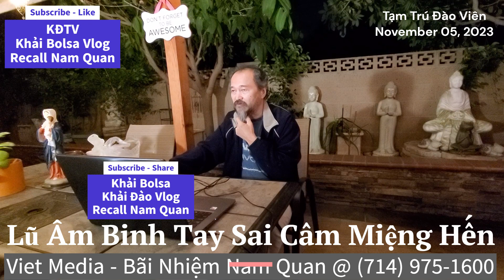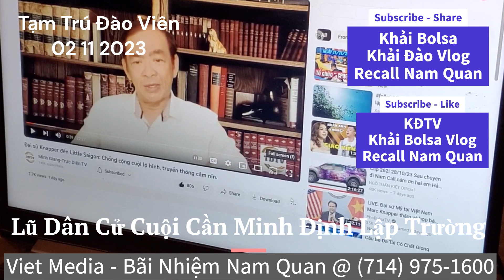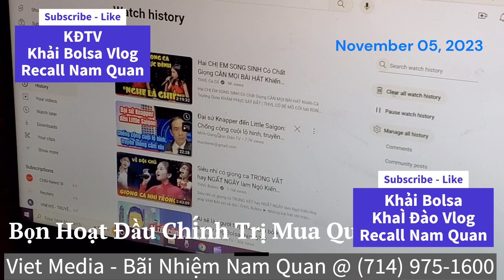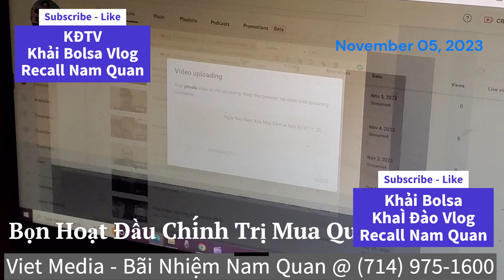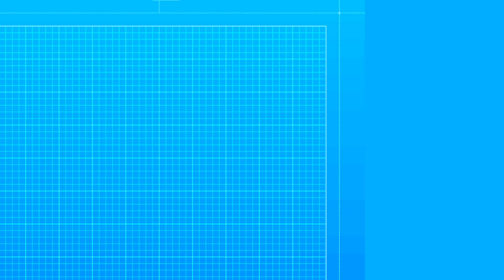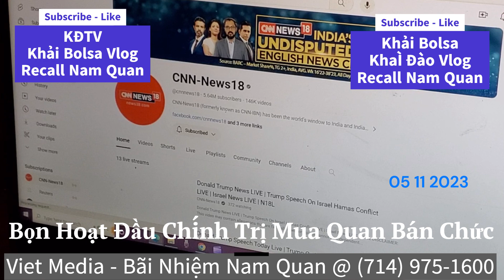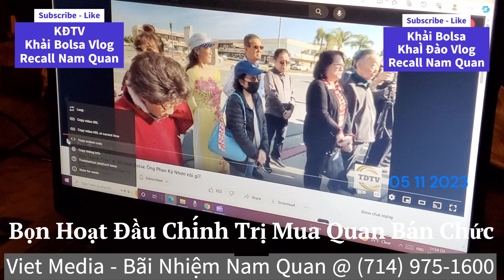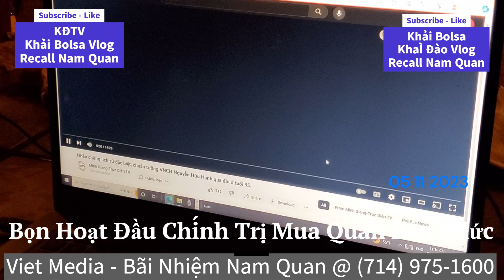Vạch Mặt Bọn Truyền Thông Bưng Bô Bẩn Bựa Bịp Bợm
Tản Mạn Mình Ên - 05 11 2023 - Cam B: Vạch Mặt Bọn Truyền Thông Bưng Bô Bẩn Bựa Bịp Bợm